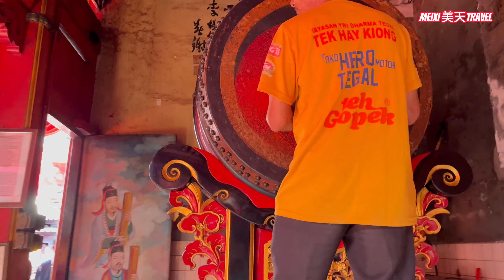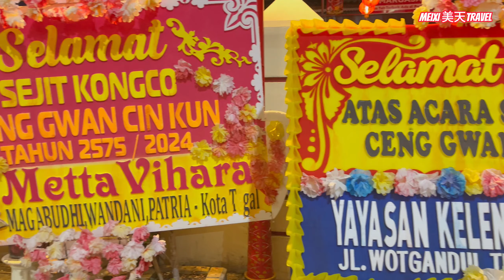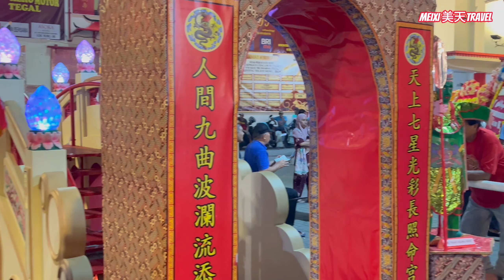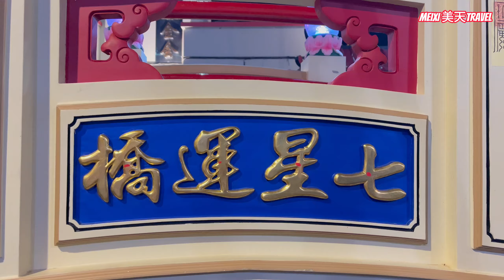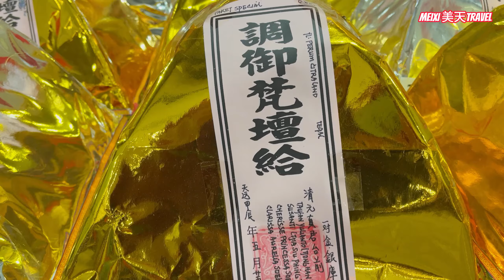BARONGSAI TEGAL KIRAB Kelenteng TekHayKiong 2024SEJIT KONGCO 7BINTANG 北斗七星 Gotong ToaPeKong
Kelenteng Tek Hay Kiong Tegal
Sejit Kongco Ceng Gwan Cin Kun
kirab Gotong Toa Pe Kong
Address: Jl. Gurami No.2, Tegalsari, Kec. Tegal Bar., Kota Tegal, Jawa Tengah 52111
Province: Central Java

KULINER TEGAL